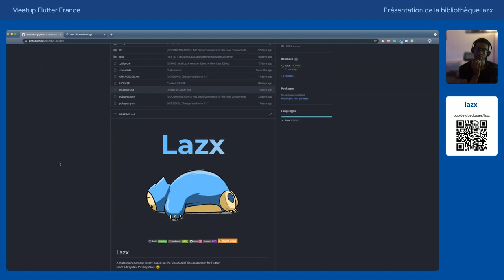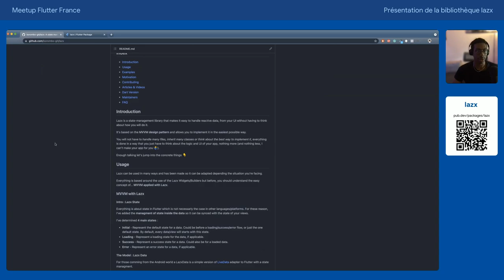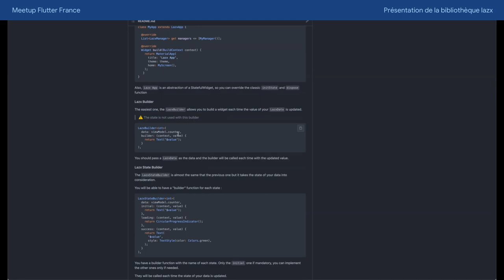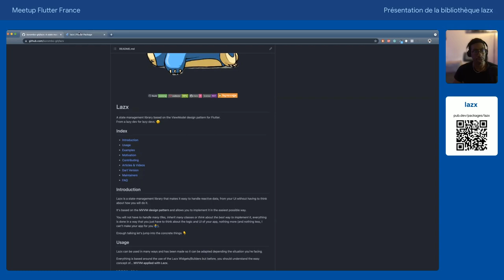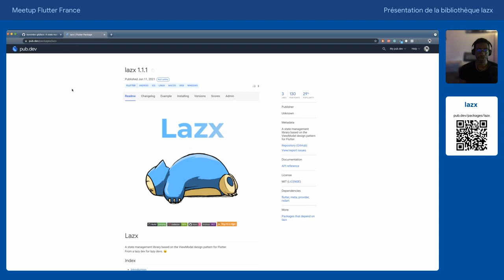State management en Flutter avec lazx - Flutter France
Découvrez la bibliothèque de state management lazx pour les applications Dart et Flutter